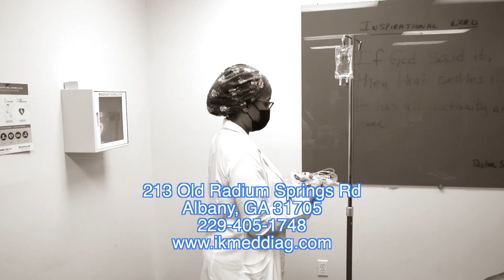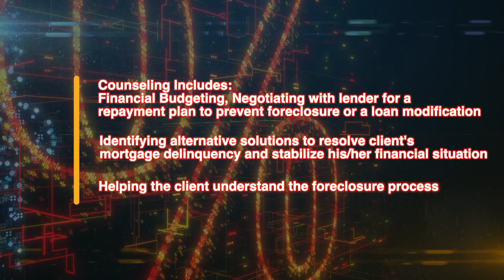The RMN Report Show 5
Executive Produced by RAPCO Media, LLC
Filmed, Edited, Written, Produced, and Reported by Albany State University Mass Communication Interns and Graduates.